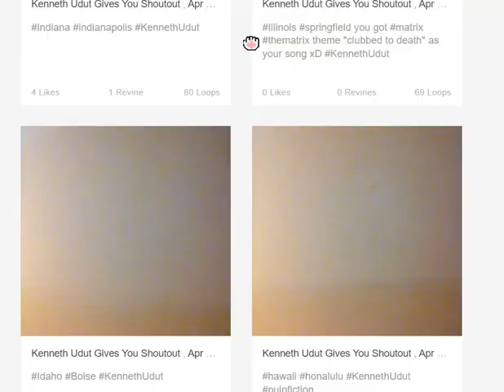Kenneth Udut Gives You Shoutout - vine Throwback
Kenneth Udut Gives You Shoutout

I managed to do every capital city of every County in the world at the time and every US State with their capital city and how ever many people requested shoutouts and those that I felt like giving shoutouts to, as well as abstract objects. Vine